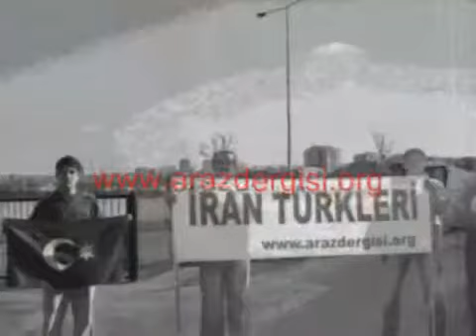Güney Azebaycanتظاهرات میلیونی علیه آپارتاید فارس.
اعتراضات ضد آپارتاید ملت آذربایجان خواب خوش شبه روشنفکران فارس را پریشان کرد انگار همه از آذربایجان مطمئن بودند که بیدار نخواهد شد از تهران تا لوس آنجلس با آه و زاری حرکتهای ضد آپارتاید ملت آذربایجان را تعقیب می کردند و هرکدام در خلوت خود چیزی می گفتند. عده ای در سایتهای اینترنتی این حرکت را به خارج و عده ای به تجزیه طلبان نسبت می دادند و مسابقه نفرت پراکنی گذاشته بودند ولی در داخل مدعیان دروغین دموکراسی سکوت معناداری را اختیار کرده یودند روزنامه هایشان یا سکوت کرده بود و این حوادث را بایکوت کرده بودند یا در فکر انحراف اعتراضات قانونی و هویت طلبانه ملت آذربایجان بودند. می گفتند همه این اعتراضات به یک کاریکاتور است مساله را کوچک می کردند در حالی ملت در میان خون و آتش می جنگیدند اینها به فکر کوچک کردن مساله بودند و شعارهای ملت را تحریف و جعل می کردند ما آزادی زبان تورکی را فریاد می زدیم آنها می گفتند ملت آذرابیجان می گوید آذربایجان بیدار و پشنیبان انقلاب است. ما رسمیت یافتن هویت خود را می خواستیم آنها می گفتند آذربایجان جانباز(فلج) از انقلاب جدا نمی شود اینگونه انها به جنگ ملت ما امده بودند شعارها، خواستها و اهداف ما را جعل و تحریف می کردند. علاوه بر روزنامه های فارسگرا رادیو و تلویزیونهای خارجی هم شعارها و خواستهای ما تحریف می کردند از جمله صدای آمریکا و رادیو فردا که با خبرنگارنمایانی همچون "پیمان پاکمهر" مصاحبه می کردند اینها هم خواستهای ما را تحریف می کردند هیچ وقت نگفتند که اینها خواستار رسمی شدن زبان تورکی هستند

اگر چه اعتراضات ملل غیر فارس در سالها گذشته حکومت فارسگرای تهران را ترسانده بود ولی اعتراضات ضد آپارتاید ملت آذربایجان کمر آنها شکست. اعتراضات خونبار را ابتدا اعراب خوزستان در اوایل سال گذشته آغاز کردند و بعد کردستان در تابستان سال گذشته ادامه داد و از اواخر سال گذشته در حالی که بلوچستان بیرق مبارزه را در دست داشت آذربایجان مثل یک آتشفشان منفجر شد و گدازه های آن همه دنیا را درنوردید و فریاد سرکوب شده ملل غیر فارس ایران را به همه دنیا رساند و تازه بعضی ها از خواب خوش خویش بیدار شده و زیر لب زمزمه می کنند آره ما مساله ملل غیر فارس را در ایران جدی نگرفتیم.
آذربایجان میخ آخر را بر تابوت پروژه آسیمیلاسیون زد و حالا باید همه ملل غیر فارس در ایران دست به دست هم دهند تا این تابوت متعفن و گندیده را به زباله دان تاریخ بیندازند. تا بوی آن همه جا نگرفته است!